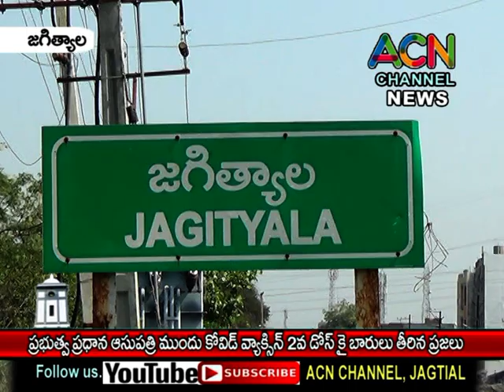జగిత్యాల జిల్లా ప్రభుత్వ ఆసుపత్రి ముందు కోవిడ్ వ్యాక్సిన్ 2వ డోస్ కి బారులు తీరిన ప్రజలు